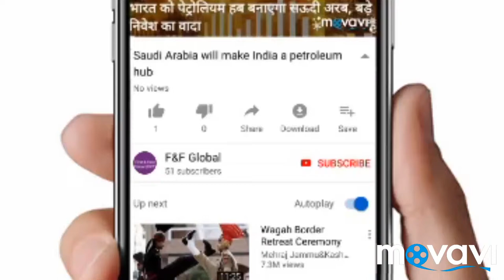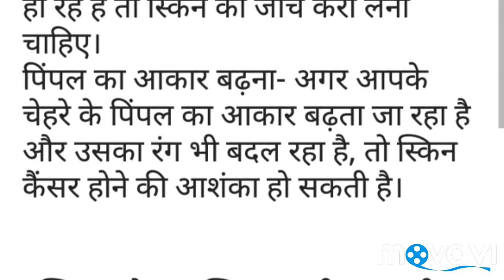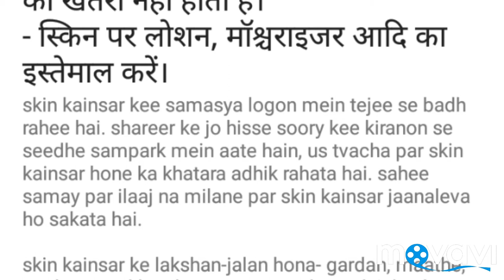Skin cancer हो सकता है इन लक्षणों को न करें नजर अंदाज,